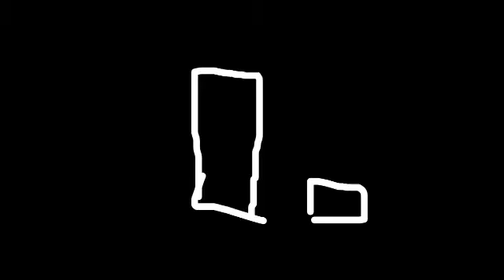LastBreath Sans Vs Gaster and dust ink sans